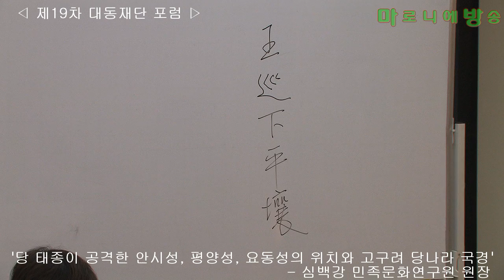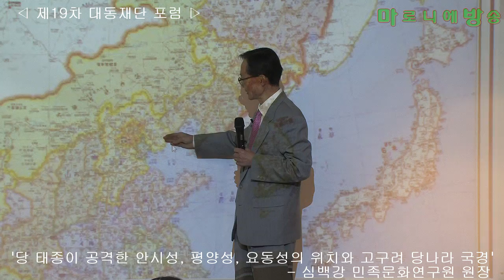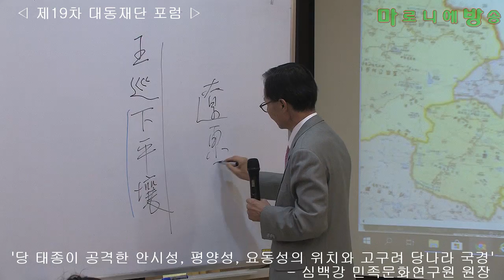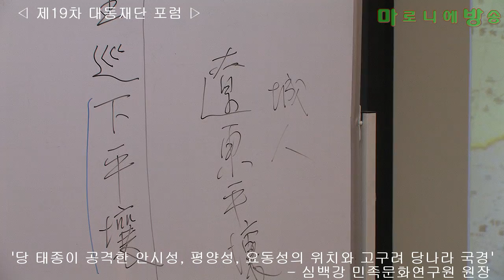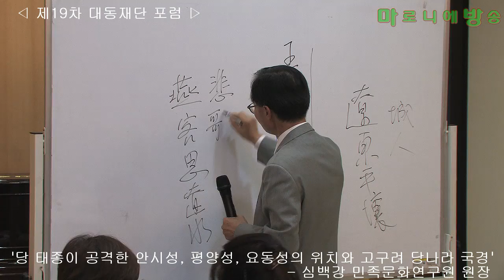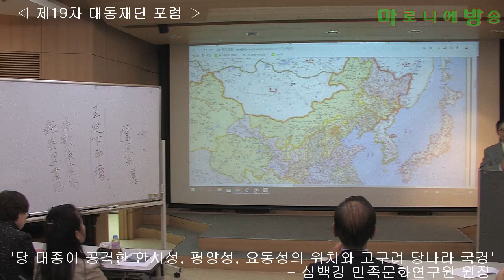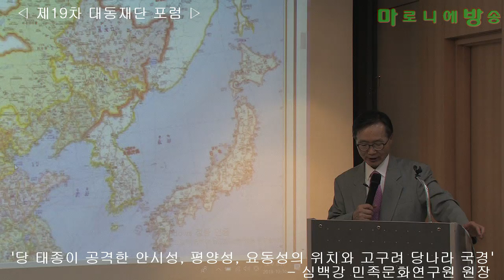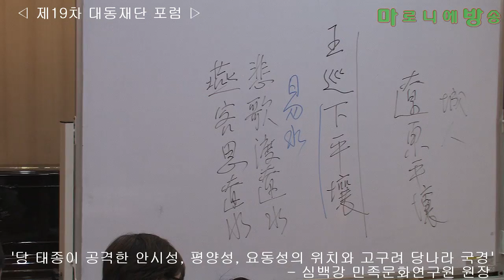[대동재단] 당 태종이 공격한 안시성, 평양성, 요동성의 위치와 고구려 당나라 국경-심백강 민족문화연구원 원장/제19차 대동재단 포럼_181016